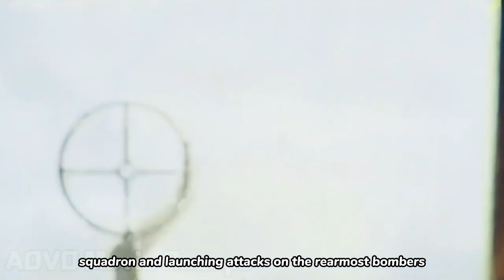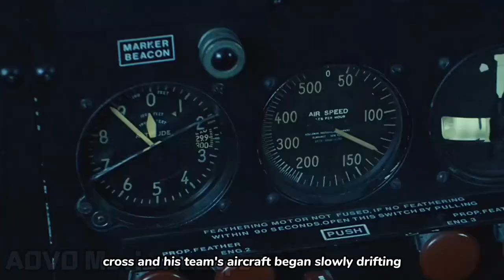Aerial Combat in WWII: Battling German Fighters Inside the 'Flying Fortress" | AOVO Movie Recaps